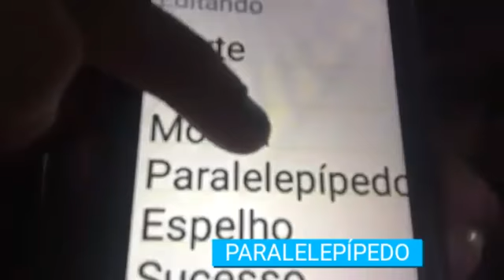Desafio do telefone com o Blog I'm Diva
Oiiiiii pessoal!! Hoje passamos uma tarde super divertida lá na @LojaMundinhoVirtual e fizemos um desafio super bacana com Kakah e Mari do @blogimdiva